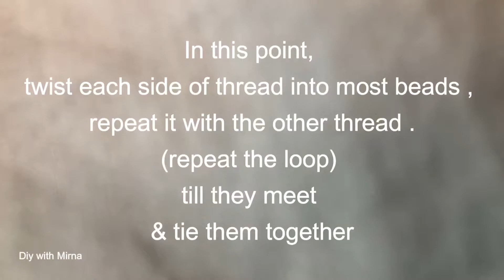Make Easy earrings at home